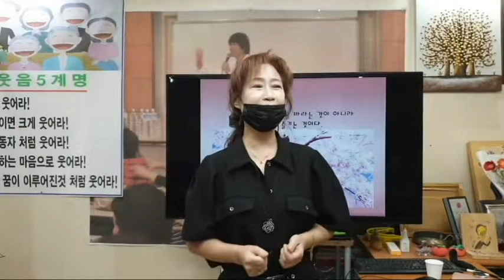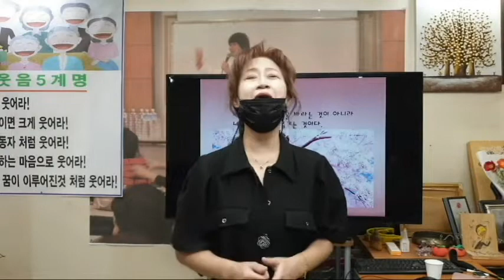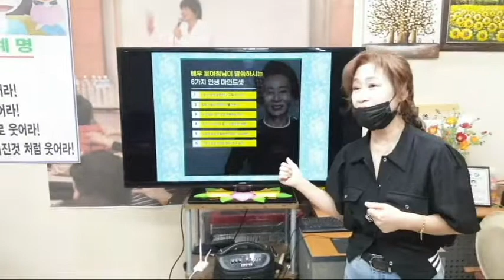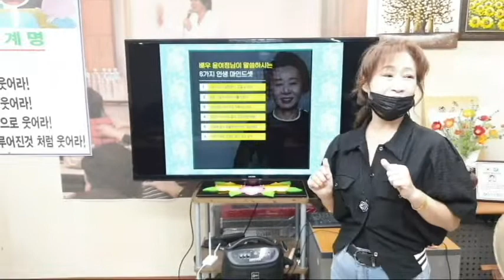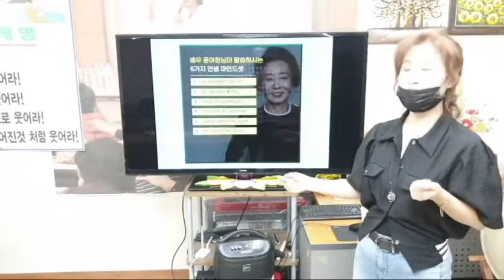웃음폭소유머,"앗싸 가오리",웃음치료 강의,박장대소,웃음.유머,개그.코메디,아재개그,웃긴 이야기,재미난 이야기,smile